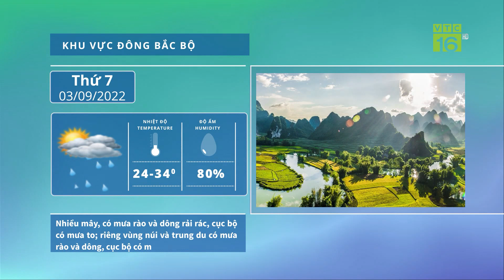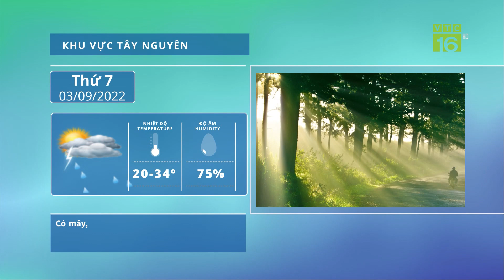Dự báo thời tiết hôm nay mới nhất ngày 2/9 | Dự báo thời tiết 3 ngày tới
VTC16 | Dự báo thời tiết hôm nay mới nhất ngày 2/9 | Dự báo thời tiết 3 ngày tới